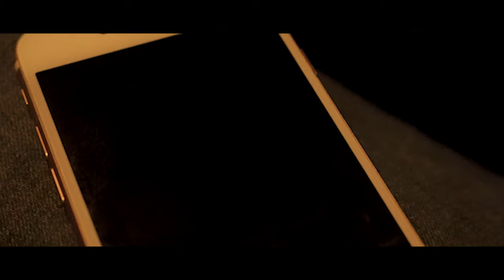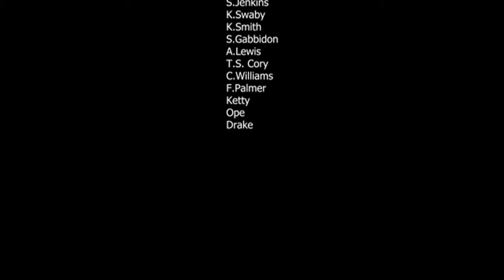The Table Movie (Jamaica)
A few good friends uploading a intuition filled with character and talent displaying levels of greatness in a nutshell of acting drawing the audience in every shot and angle this continued movie will shock you to the core but don't take it from me watch for yourself bless Vida
Follow Vida On IG